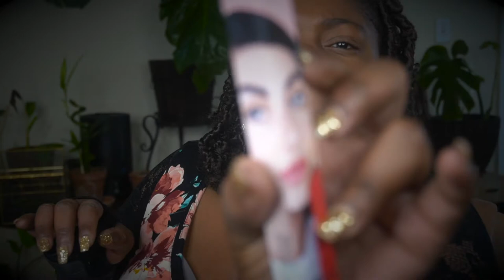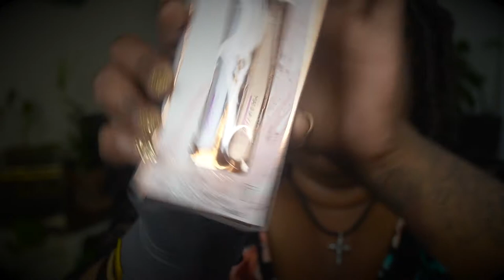Natasha deonona eyeshadow paletes+georgette klinger vitamin c mask+tye+boxycharm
This video showcases products in which I have received from my boxy charm for the month of April . In this subscription you  will receive five full sized products from the latest trends, brands ranging from $100 to 16$ being the lowest. all products can be utilized in every participants own way to suite their desired look. However every product will be utilized the same on every client so don't feel bad if you utilize the product for something else . Remember there are no rules to makeup. Every artist has their own gift and specific way on perfecting their craft. So be free and paint your vision of how you desire to look utilizing all these great tools.

Products included :
Touch In Sol - primer
Georgette Klinger- Vitamin C Mask
Dragon Lash - mascara
Natasha Deona- eye shadow palette
tweezers- manna kadar beauty